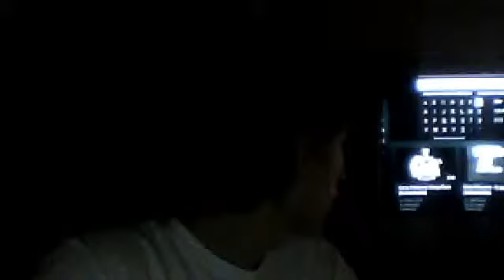IronWolf Non-Stop's Theme Song